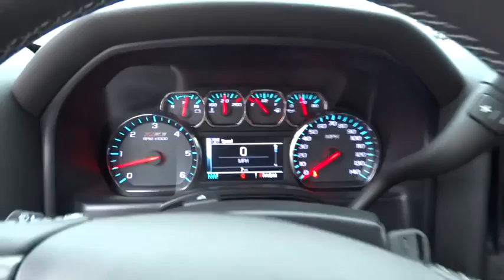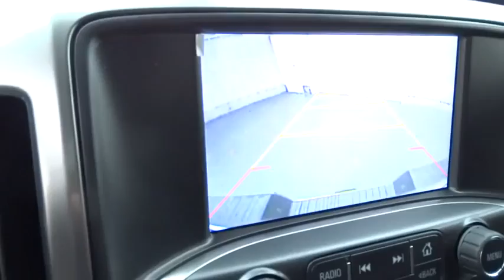2015 Chevrolet Silverado 1500 Used, Richlands, Grundy, Lebanon, Hurley, Pikeville, VA 15080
2015 Chevrolet Silverado 1500
2015 Chevrolet Silverado 1500 LT - Stock#: 15080 - VIN#: 3GCUKREC4FG150569

Ramey Richlands
2850 Clinch Street